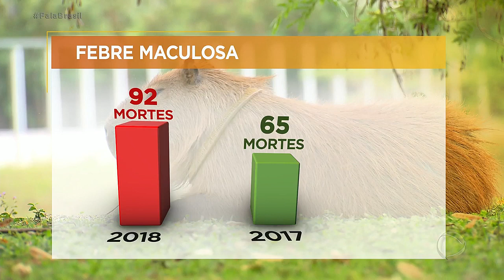Vacina pode ajudar a controlar população de capivaras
A capivara é hospedeira do carrapato estrela, que transmite a bactéria da febre maculosa. A doença matou 92 pessoas no país em 2018.

• Acompanhe a programação da Record TV 24h por dia e as íntegras de todos os programas pelo celular, tablet ou computador no PlayPlus. Acesse: PlayPlus.com